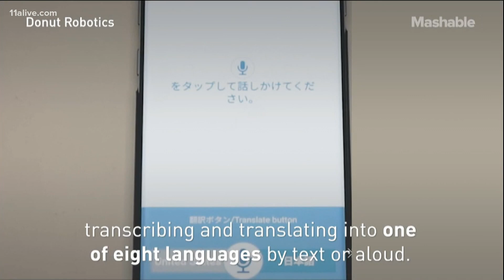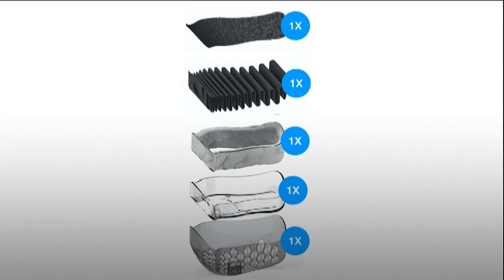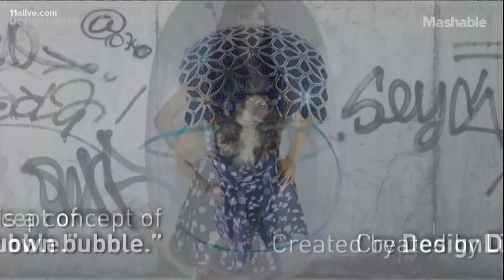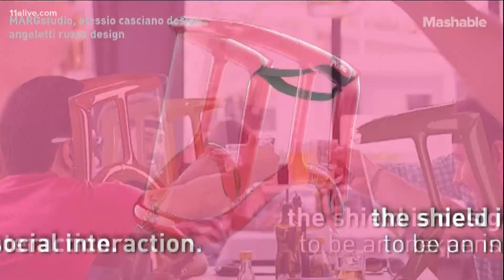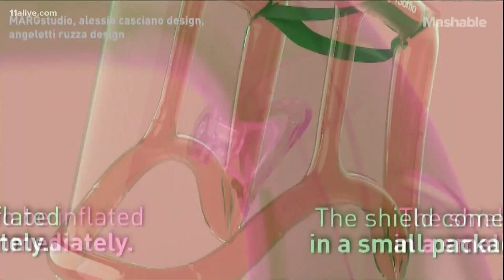Tech Tuesday: Smart Masks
Smart protection! Cara Kneer shares high-tech masks with Christine Pullara on 'Atlanta & Company'